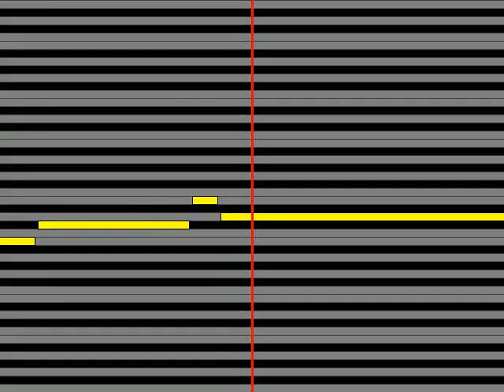【ガイドメロディ】 宮本浩次 ハレルヤ